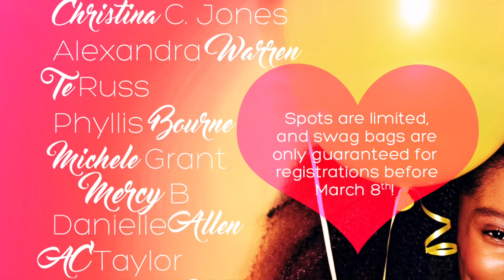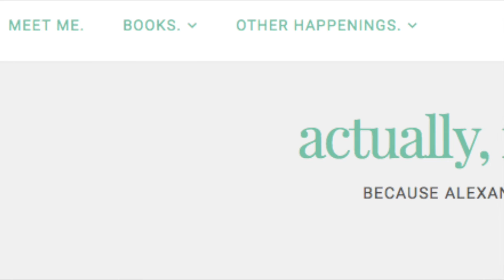Alexandra Warren "Author of the Week" Interview with Kimberly Kaye of 96 Kix 95.7 FM in TN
Flyers featured:

Girl, Have You Met... Houston

Sistah Girls Book Club Presents: Behind the Pen... NYC (Sold Out)